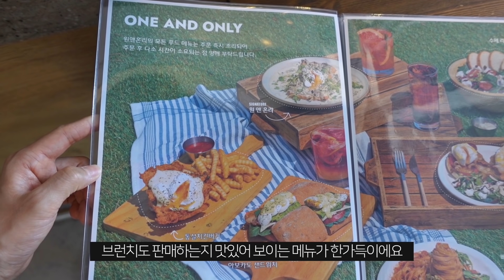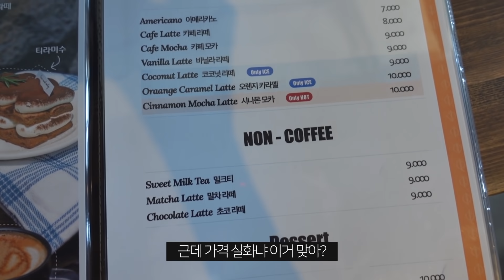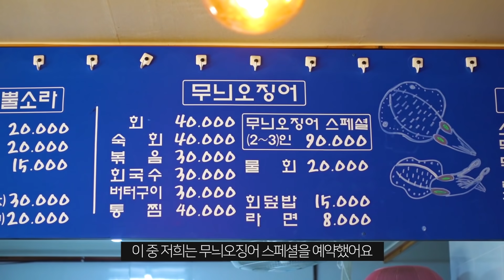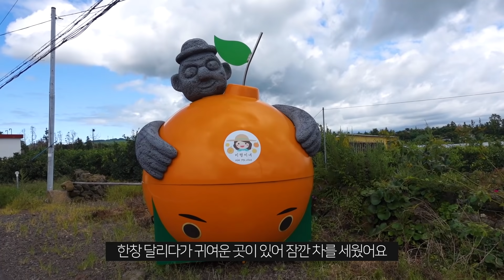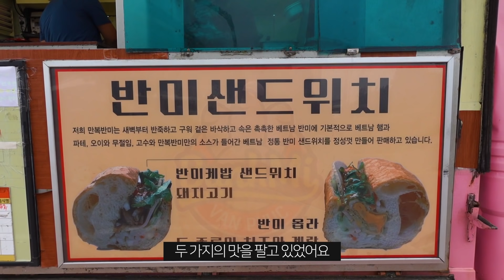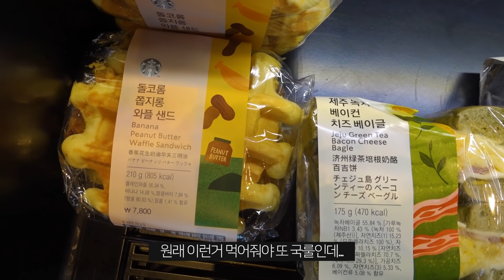2021년 여름 제주도 추천 맛집😋👍_혜진쓰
안녕 혜충이들♥ 오늘은 여름 휴가의 마지막 날을 담아본 영상이에요
무늬오징어 그렇게 노래를 불렀던 충충이... 결국 한 마리도 못 잡고😂
결국 현금술을 사용해 풀코스로 충충이 오징어 사줬답니다! 근데 또 맛은 기가막혀
웃어야 하는건지 울어야 하는건지😂😂